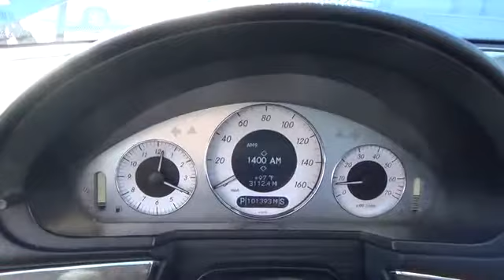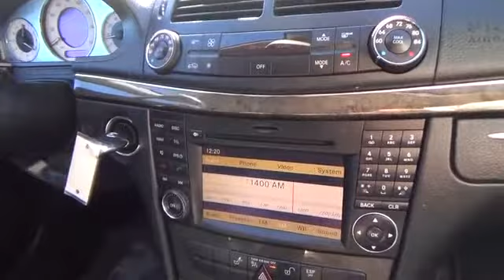2009 Mercedes-Benz E-Class used, Clark County, Las Vegas, Henderson, North Las Vegas, Saint George,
2009 Mercedes-Benz E-Class